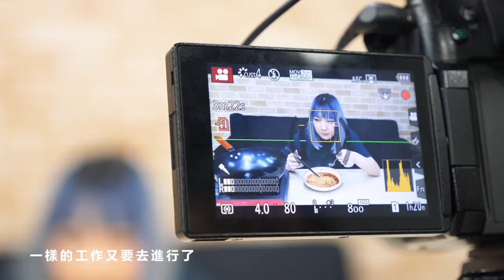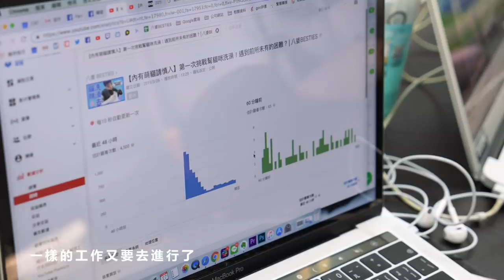獻給每天辛苦工作的所有人的歌【DADADIDADA】三原JAPAN official MV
『DADADIDADA』
曲・詞・導演 / 三原慧悟
演唱 / 三原JAPAN(三原,Tommy,Jun醬)
特別演出 / Michelle(八婆Besties)
攝影師 / TAKA
燈光 / SHIU
造型 / 韓森,jungle
編曲 / taisho
錄音室 / 紫外線錄音室
錄音師 / 維尼
混音 / 武田麻生
中文詞 / Mister493,圈圈
BUDDY / Sakura,Satsuki